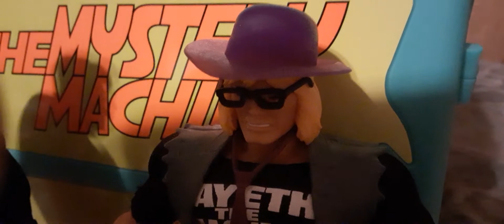Enter ManHe part 1